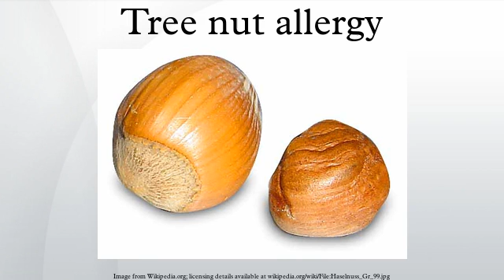Tree nut allergy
Tree nut allergy, a hypersensitivity to dietary substances from tree nuts causing an overreaction of the immune system, may lead to severe physical symptoms. Tree nuts include, but are not limited to, almonds, Brazil nuts, cashews, chestnuts, filberts/hazelnuts, macadamia nuts, pecans, pistachios, pine nuts, and walnuts.
Tree nut allergy is distinct from peanut allergy, as peanuts are legumes, whereas a tree nut is a hard-shelled fruit.